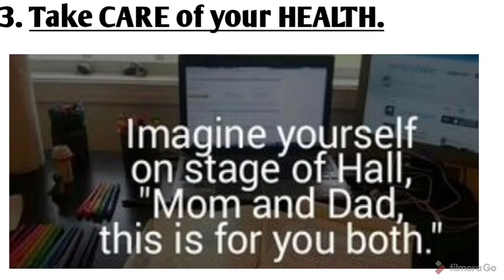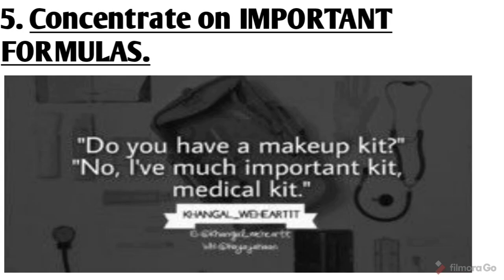BEST 10 LAST MINUTE TIPS AND TRICKS FOR NEET 2020| NEET MOTIVATION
VERY POWERFUL MOTIVATIONAL VIDEO.
BEST MOTIVATIONAL VIDEO FOR MEDICAL ASPIRANTS.
BEST MOTIVATIONAL VIDEO FOR MEDICAL STUDENTS.
VERY POWERFUL MOTIVATIONAL VIDEO FOR MEDICAL ASPIRANTS.

MEDICAL MOTIVATION
NEET MOTIVATION
AIIMS MOTIVATION
MBBS MOTIVATION
DOCTOR MOTIVATION
PREMEDICAL MOTIVATION